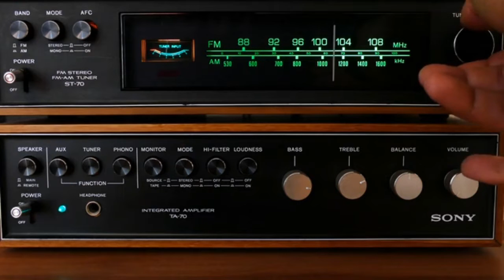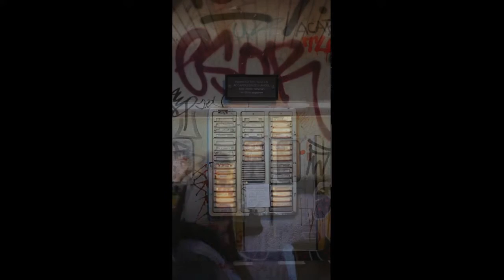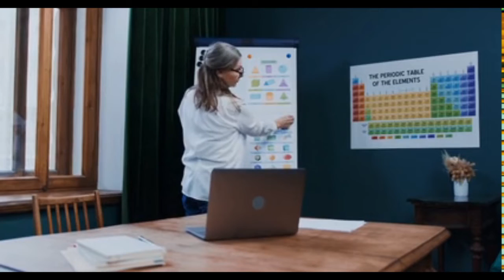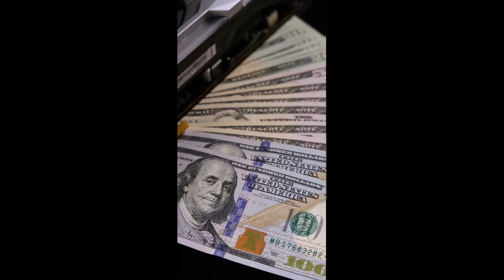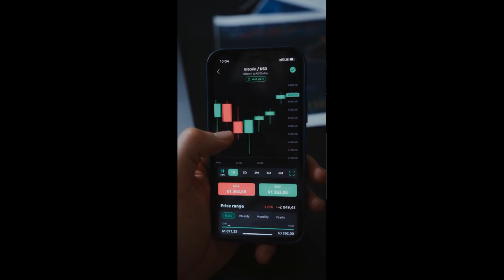Best Electronic Beats Music Mixes for EDM Lovers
From dubstep to house to techno, these electronic beats music mixes will have you feeling the bass!

Looking for good electronic beat music mixes to add to your dance playlist? Look no further! In this video, we'll recommend some of the best electronic beat music mixes for EDM lovers. From dubstep to house to techno, these mixes will have you feeling the bass!

If you're considering starting a dance party in your home, be sure to check out these mixes! These mixes will have you jumping up and down to the rhythm of the beats!